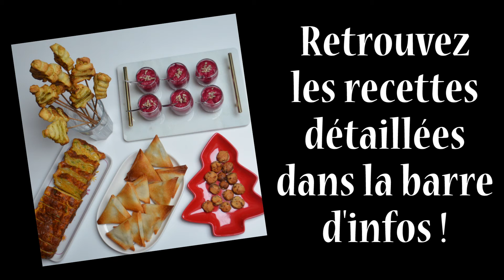NOËL VÉGÉ - 5 Recettes pour l'apéro ! | La Vie En Rousse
Voilà 5 recettes végétariennes pour l'apéro :)

● CODES PROMO ! ●

☆ MY LITTLE BOX →  3€ de réduction sur votre première commande avec le code "FRIEND645190"
☆ BEAUTÉ PRIVÉE → Profitez de 5€ de réduction sur votre première commande en passant par ce lien

DANS LA VIDÉO :

• Cake chèvre & butternut :
Mélanger dans l'ordre :
- 240g de farine  + 1 cuillière à soupe de bicarbonate alimentaire
- 4 œufs
- 160g de lait + 4 cuillières à soupe d'huile d'olive
- Sel, Poivre & Persil
- 180g de bûche de chèvre
- 70g de fromage râpé
- 600g de courge butternut râpée grossièrement
Cuisson 30 minutes à 180°C

• Sapins au pesto :
Étaler du pesto sur une pâte feuilletée coupée en lamelles, plier en forme de sapins puis les faire tenir avec des pics à brochettes. Cuisson 10 minutes à 180°C.

• Champignons farcis :
Remplir des têtes de champignons avec du fromage (Boursin figues & noix, ou autre). Cuisson 20 minutes à 180°C.

• Samoussas aux légumes :
Pour la farce, faire revenir des épinards avec un oignon, et ajouter des pommes de terre écrasées. Garnir les feuilles de brick, les plier et faire cuire 8 minutes à 180°C.

• Mousse à la betterave :
Mixer des betteraves cuites, saler, poivrer & ajouter du fromage frais. Servir bien frais dans des verrines, en ajoutant quelques graines de tournesol sur le dessus.